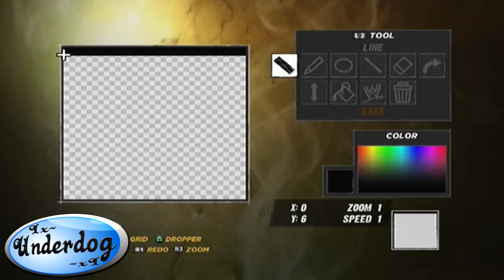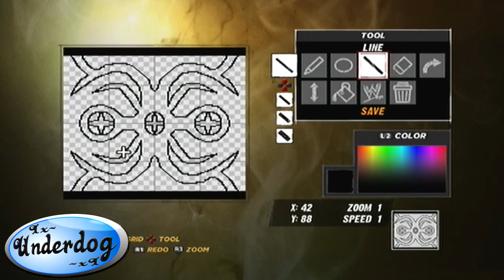WWE 12 - Paint Tool #2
Showing you guys how to creatings a similar paint tool to the one I use for MD Mercury on MCW shows. :D Likes?